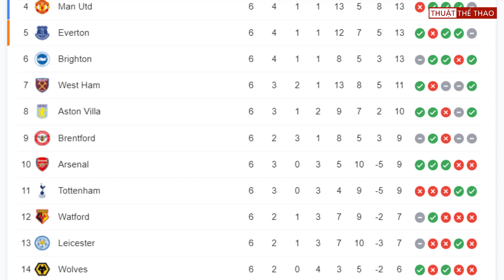Lịch thi đấu bóng đá Ngoại hạng Anh hôm nay 2-10 | MU vs Everton, Chelsea dễ thở | Trực tiếp trên K+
Lịch thi đấu bóng đá Ngoại hạng Anh hôm nay 2-10 | MU vs Everton, Chelsea dễ thở khi gặp Southampton | Trực tiếp trên K+